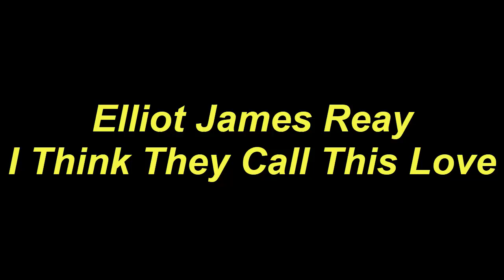Play Ukulele Along Elliot James Reay I Think They Call This Love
Today, I will share with you Play Ukulele Along Elliot James Reay I Think They Call This Love